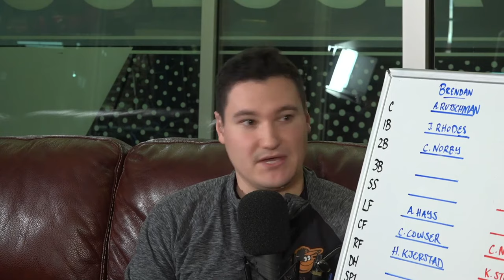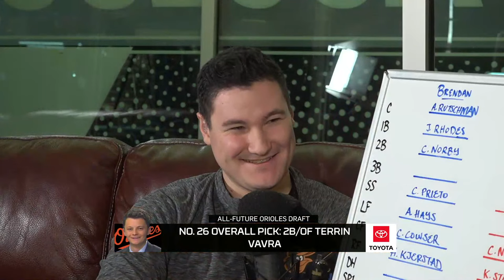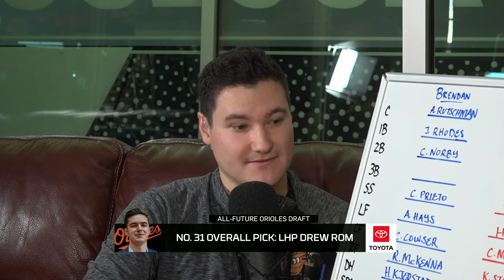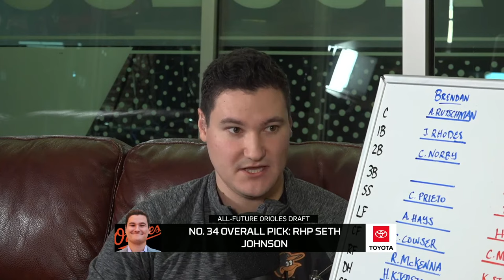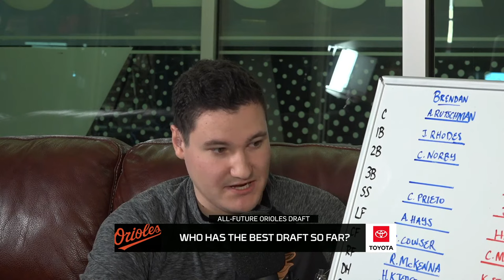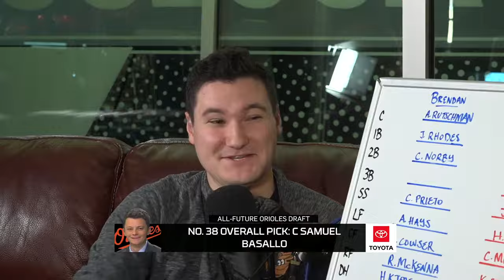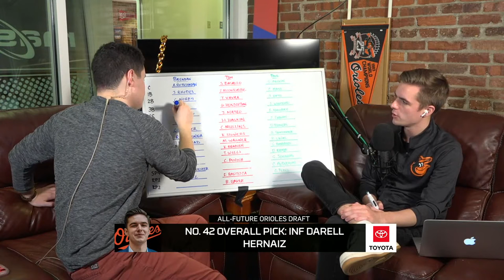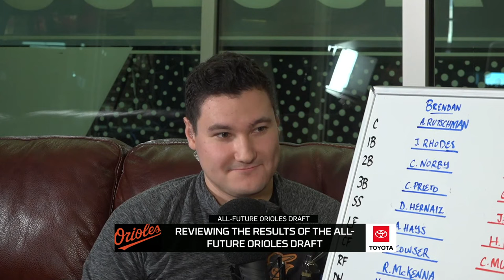The All-Future Orioles Draft (Part 2) | MASN All Access Podcast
Paul Mancano, Brendan Mortensen and Tim Leonard complete Rounds 9-15 of the All-Future Orioles Draft, compiling teams of O's players and prospects in order to build a championship squad in 2025.